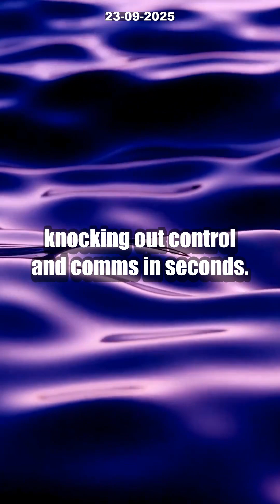2 Starship EXPLOSIONS in 2025—Is SpaceX Facing a Crisis? [Insane Details]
SHOCKING double Starship explosions in 2025—what's REALLY happening at SpaceX? In this video, we dive deep into the surprising back-to-back Starship rocket failures and a Falcon 9 mishap, all within the first few months of 2025. Find out what investigators uncovered about dangerous vibrations, propellant leaks, and multiple Raptor engine failures that led to these spectacular missions going up in flames.

Is SpaceX in trouble, or are these just ‘minor setbacks’ on the road to Mars, as Elon Musk claims? Discover the lessons learned, SpaceX’s relentless drive to innovate, and what history tells us from the early Falcon 1 days. Don’t miss our expert analysis on whether Starship will soar in the next test—or suffer another disastrous explosion.